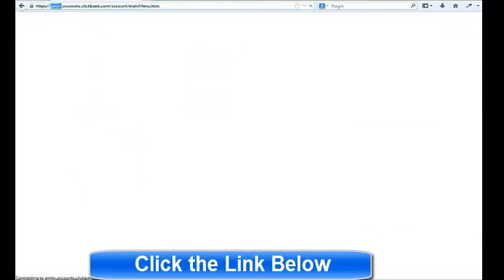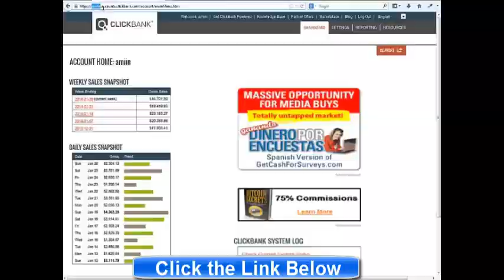Project Fast Income My Results and How I did it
Project Fast Income is a killer Wordpress plugin that can help you pull quality content, drives FREE UNLIMITED AUTOPILOT traffic to your offer and helps you rake in huge affiliate income  Project Fast Income review

Here are what Project Fast Income application can do exactly:

It allows users to create money making content web pages within seconds.
It helps users to share their contents VIRALLY to a network of thousands of people and much more.
It allows users to build their email lists with fully targeted leads so that they can make money over and over.

Project Fast Income
Project Fast Income review
Project Fast Income Bonus
Project Fast Income Download